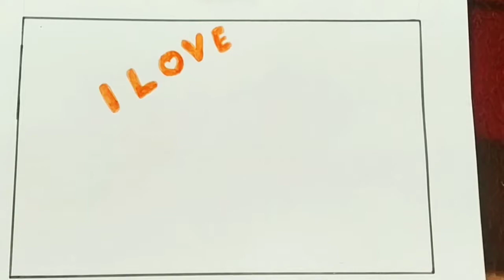Army Day | Army Day Drawing | indian Army drawing | Army day status | Republic Day | FOUG | Fouji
Army Day is celebrated on January 15 every year in India as it is on this historic day that General KM Cariappa became the first Indian to take charge of the indian army in 1949. He took over from General Sir Francis Robert Roy Bucher who was the last English commander of our nation's army. indian army drawing easy poster how to draw fouji